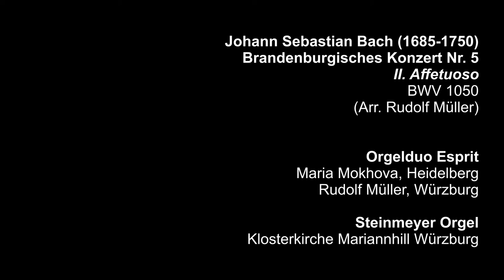Bach: Brandenburgisches Konzert Nr 5,2 / Orgelduo Esprit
Brandenburgisches Konzert Nr. 5 BWV 1050
II. Affetuoso
(Bearbeitung für Orgel zu vier Händen und vier Füßen: Rudolf Müller)

Orgelduo Esprit
Maria Mokhova, Heidelberg
Rudolf Müller, Würzburg

Steinmeyer-Orgel
Klosterkirche Mariannhill Würzburg